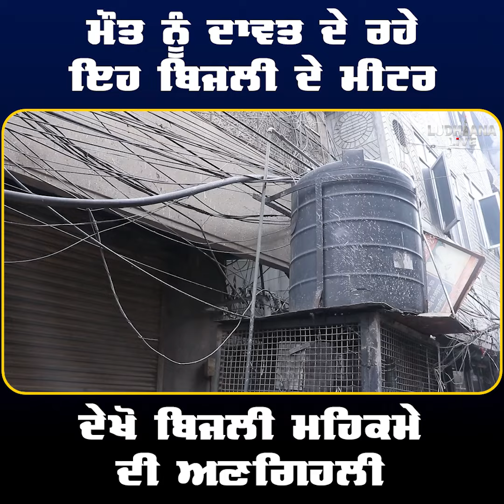ਮੌ..ਤ ਨੂੰ ਦਾਵਤ ਦੇ ਰਹੇ ਇਹ ਬਿਜਲੀ ਦੇ ਮੀਟਰ, ਦੇਖੋ ਬਿਜਲੀ ਮਹਿਕਮੇ ਦੀ ਅਣ.ਗਿਹਲੀ